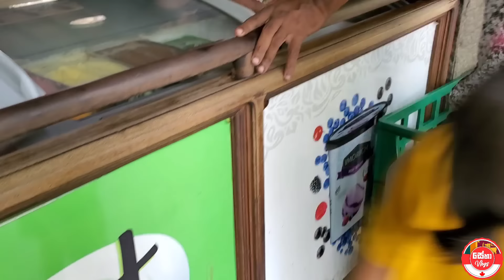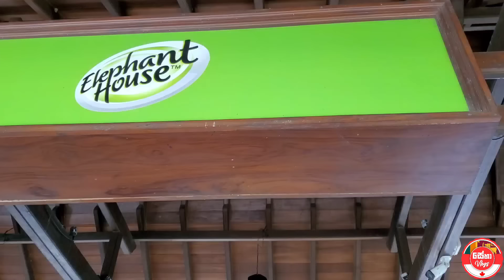අවුරුදු හතරකට පස්සේ දියත උයනට ගිය ගමන|Diyatha Uyana Sri Lanka |සිංහල |Canada Sinhala Vlogs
අවුරුදු හතරකට පස්සේ දියත උයනට ගිය ගමන|Diyatha Uyana Sri Lanka |සිංහල |Canada Sinhala Vlogs @SehaVlogs